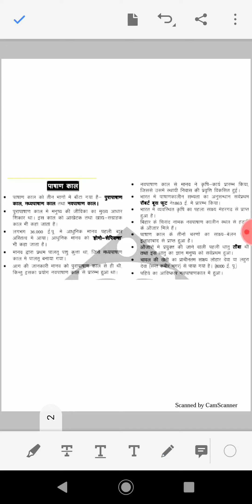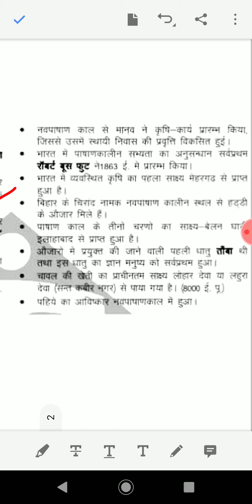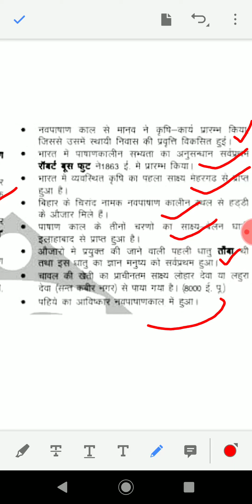पाषाणकालीन प्रमुख स्थल व प्राप्त साक्ष्य।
प्रागैतिहासिक काल में किस स्थान से क्या प्राप्त हुआ व ये स्थान किस जिले में है इसकी पूरी जानकारी ट्रिक से याद कर सकते हैं।